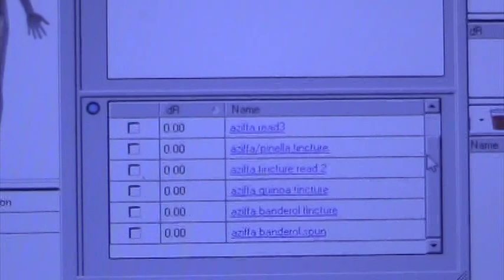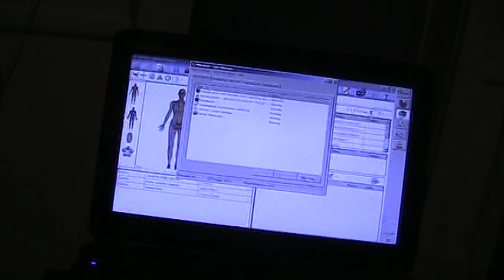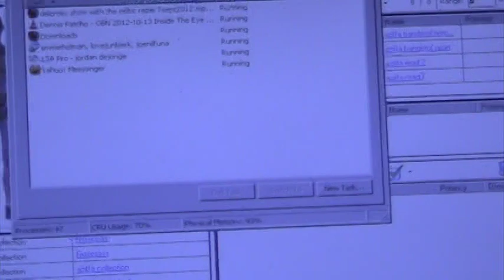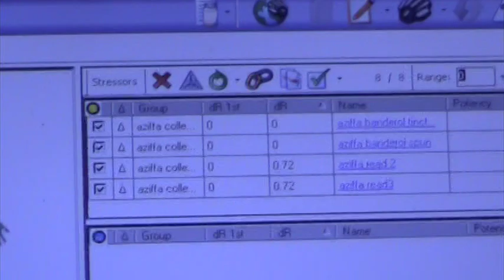Is zyto a scam? An experiment repeated for the skeptic part 1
simple experiment seeing if the resistance/Distribution ratio's are generated arbitrarily from the computer/software OR from the body.   I've never done this before and it was proposed to me by a friend and I'm glad I haven't been using something that could be so easily disproven.